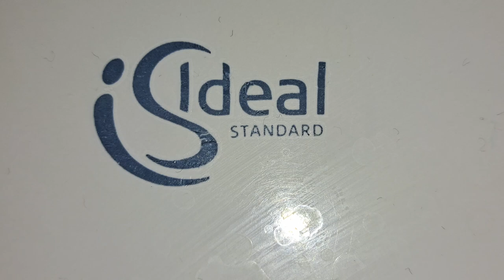Bluewater Plaza, (Ladies WC) Ideal Standard, Countertop sink & Velair Pebble hand dryer